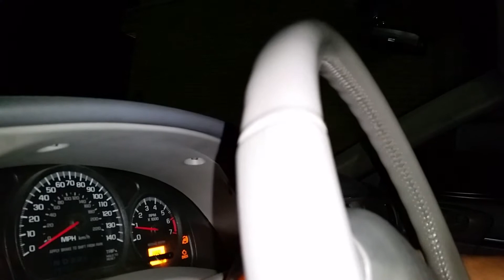S5 bass test